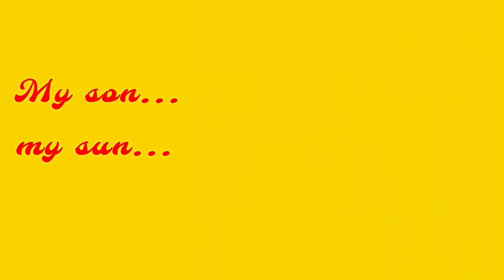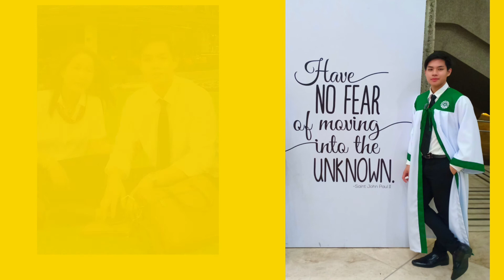Happy birthday, Geneil! ❤️ | 22 Years of "Happiness is Geneil"